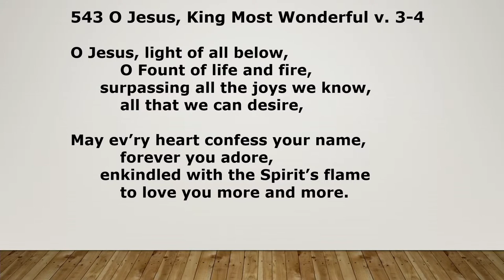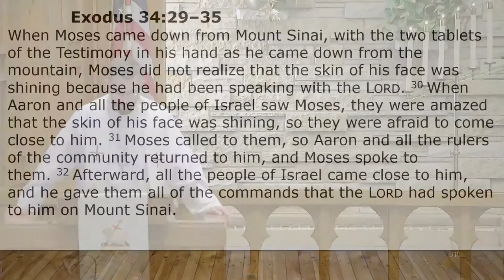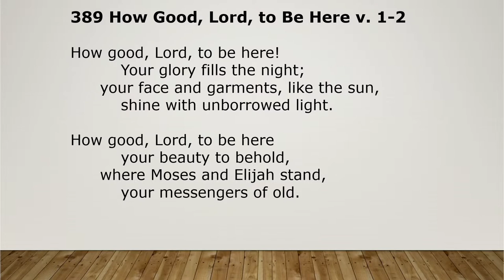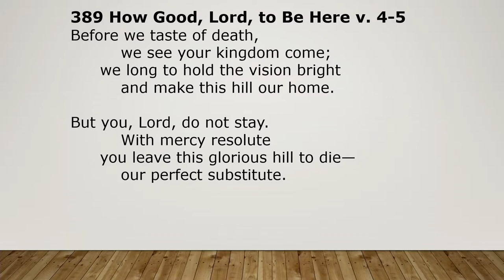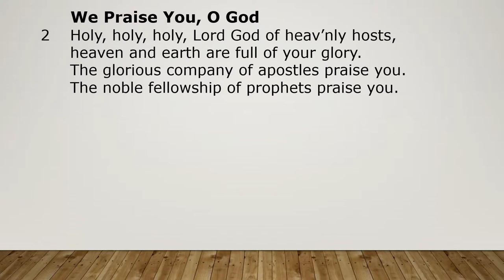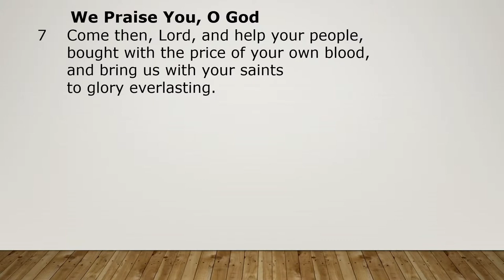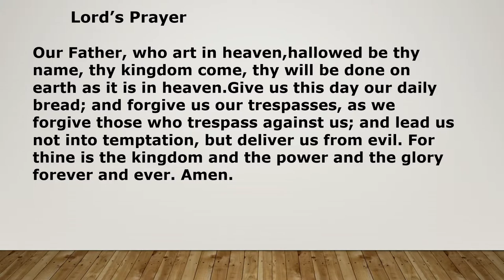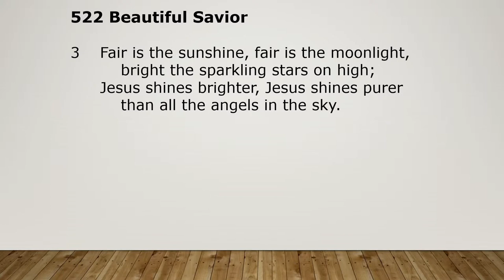Sunday Service Feb 27, 2022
Licenses
One License # A-716580
CCLI #11330870